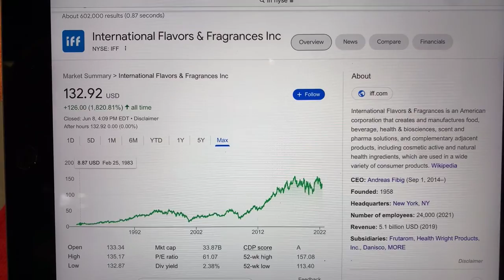🔴 International Flavors & Fragrances (IFF) IFF Stock Trading Facts 🔴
Coinbase Referral Funded Accounts Up To $300,000 To Day Trade